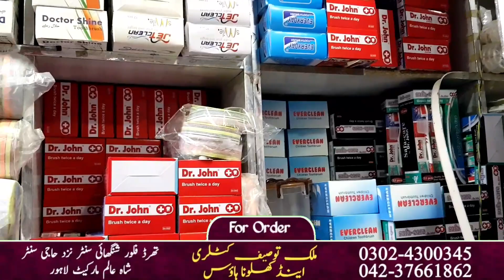Smart gadgets wholesale market | Household products | One dollar shop | Unique smart Gadgets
Smart kitchen gadgets wholesale market| Household products | One dollar shop | Unique Gadgets@shoppingandbusinessideas

Wholesale Smart Gadgets Unique Products | Smart Kitchen Gadgets| Wholesale Market lahore

bathroom gadgets,
household items,

shopping talk
container market
Anarkalli
Ichra Bazar
landa Bazar
Rang mahal
light house karachi
azam market
smart gadgets wholesale market
smart gadgets
online business
1 dollar shop,
1 dollar shop in karachi,
1 dollar shop in pakistan,
affordable price,
best product in cheap price,
dollar store,
dollar store shopping,
dollar tree,
home accessories,
one dollar mall,
one dollar shop,
one dollar shop business,
one dollar shop business in pakistan, one dollar store,
shopping vlog,
visit to lahore one dollar shop,
 wholesale markgaffar market, household items,
kitchen gadgets,
kitchen items,
kitchen utensils,
mobile accessories wholesale market,
new gadgets,
smart appliances,
smart gadgets,
smart kitchen gadgets wholesale market,
unique gadgets,
wholesale market,
wholesale shop
cheapest gadgets market,
home gadgets wholesale market, household items,
kitchen gadgets,
online business,
small business ideas,
smart gadgets,
smart gadgets in wholesale price, smart gadgets wholesale, smart gadgets wholesale market,